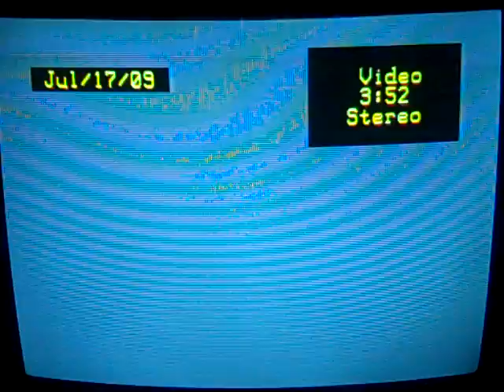Sparky VS. The World Pt. 2 VS. Michael Jackson and Shadow Dragonite.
Any References or jokes about celebrities do not express my actual views, they are for comedic purposes only. Yeah anyway, this is me catching Shadow Dragonite from Miror B. AKA Michael Jackson, using only my Sceptile Sparky.